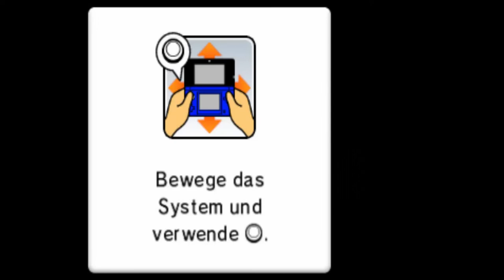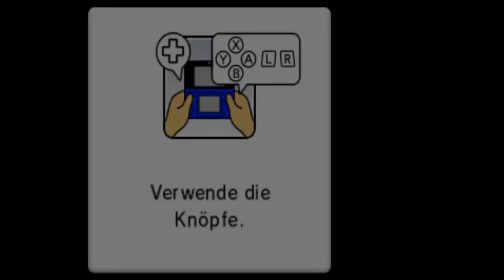Mario Party: Island Tour - Bowsers Turmturnier (20-25)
Modus: Bowsers Turmturnier
Spieler: Buu Huu